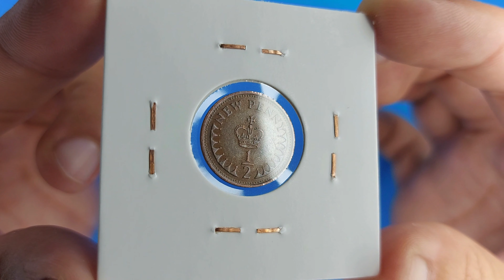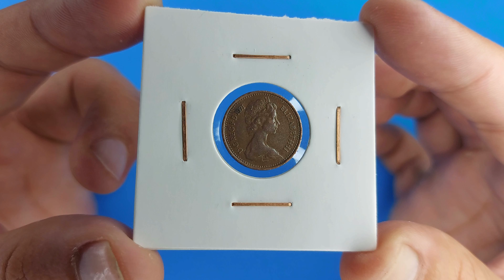1/2 PENNY 1971 ,New Penny Elizabeth II 2nd portrait (United Kingdom Coin)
Obverse
Second crowned portrait of Queen Elizabeth II right, wearing the Girls of Great Britain and Ireland tiara, legend around.

Script: Latin

Lettering: ELIZABETH·II D·G·REG·F·D·1971

Unabridged legend: Elizabeth II Dei Gratia Regina Fidei Defensatrix

Translation: Elizabeth the Second by the Grace of God Queen Defender of the Faith

Designer: Arnold Machin Read more on Wikipedia

Reverse
Central crown of St. Edward, denomination in letters above and numerals below.

Script: Latin

Lettering:
NEW PENNY
½

Designer: Christopher Ironside

Edge
Plain

Mint
Royal Mint, Llantrisant, United Kingdom (1968-date)
Comments
Although these coins were not released until Decimalisation Day on 15th February 1971, HRH Philip, Duke of Edinburgh struck 6 of the new halfpennies at the opening of the new Royal Mint in Llantrisant, Glamorgan on 17th December 1968.

The production of the ½ New Penny was necessary since the old sixpence (with a decimal face value of 2.5p) continued in use up until 1980 and merchants had the ability to charge in nearly as small units as they could previously with the old money.

The Treasury continued to argue that the halfpenny was important in the fight against inflation until the coin became uneconomical to produce and consequently was demonetised and withdrawn from circulation in December 1984. Banks sent unused stocks back to the Royal Mint to be melted down, therefore less of the original mintage remains.

Christopher Ironside designed all six new denominations for decimalisation for which he was awarded the OBE in 1971.

Date  Mintage
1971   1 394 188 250